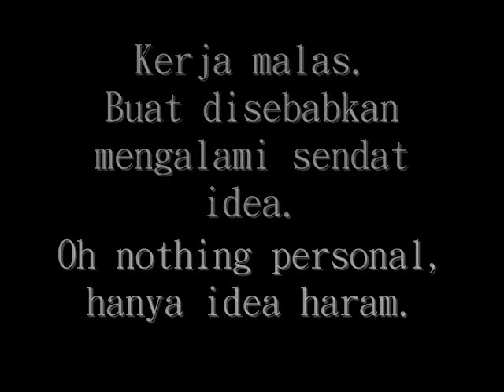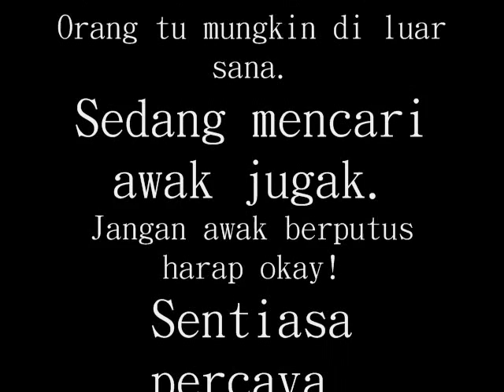Untuk hati-hati kecewa - Projek Malas oleh Cikbubi (Bobby Nuurri)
Background music is not mine - Its Brandi Carlile - I will. awesome song that is.

Ini kerja tengah malam. Disiapkan 2 jam ketika Earth Hour 2011. Tripod segala pa benda tak ada. Pakai tangan. Stop-mo konon tapi bergerak-gerak gambarnya. Cuma menyampaikan mesej bertabah kepada manusia patah hati. Tak best pun. Orang lain punya lagi best.